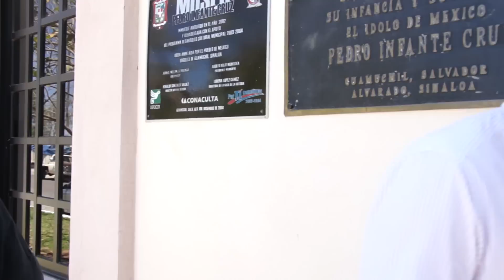Pedro Infante - Museo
El "Niño de la selva" y Valenzuela se fueron a dar una vuelta por el museo de Pedro Infante recordando al idolos de Mèxico orgullosamente de Guamuchil Sinaloa, para pruebas, el mismo lo decía.